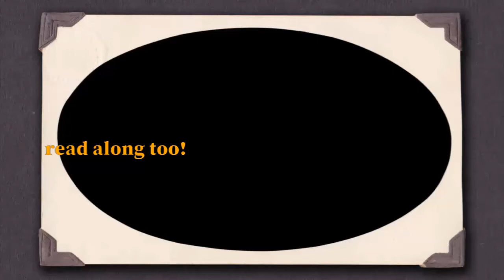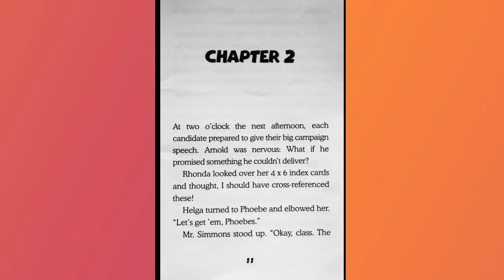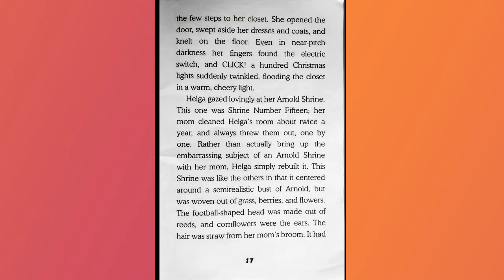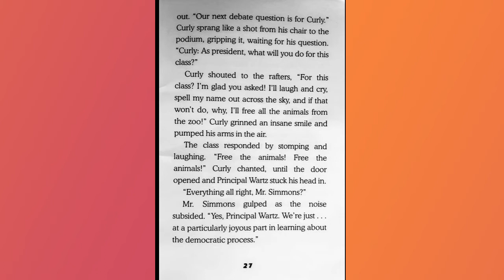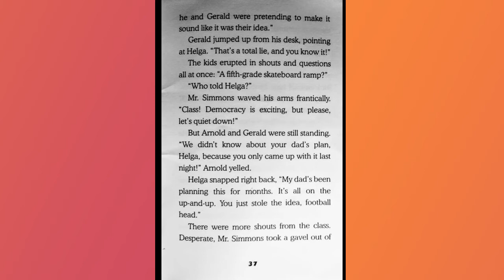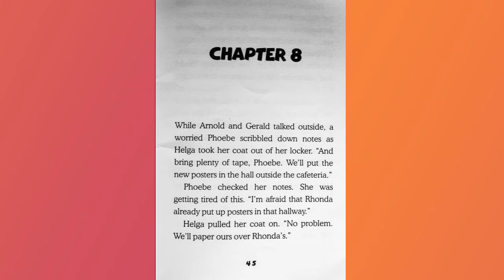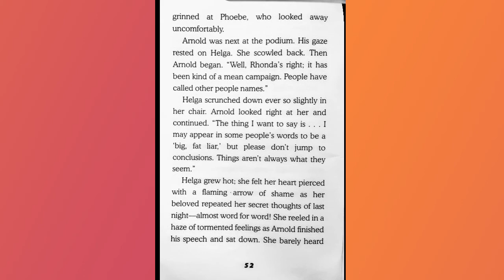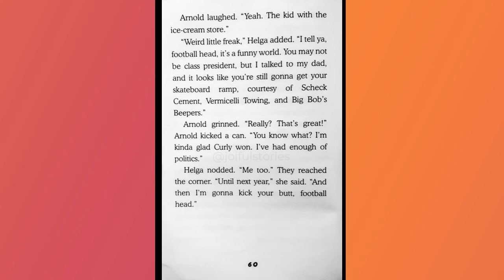Arnold for President (Hey Arnold!) - Joiful Stories Read Aloud Chapter Books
Arnold and Helga are competing for Class President. Both candidates want all the votes but only one can win. Will Helga's secret love for Arnold stunt her campaign?